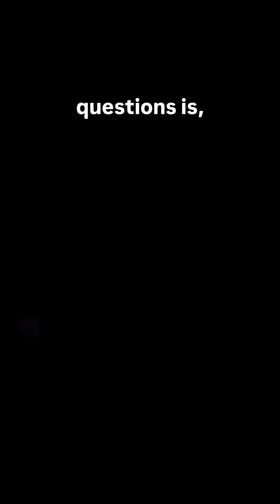Hurricane Katrina 20th Anniversary: Advancements in Track Forecasting (Part 3 of 5)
Friday, August 29 is the 20th anniversary of Hurricane Katrina making landfall along the U.S. Gulf coast and devastating the coasts of Mississippi and southeastern Louisiana.  A lot has changed since 2005.

In this video, Senior Hurricane Specialist John Cangialosi talks about the advancements NHC has made since Hurricane Katrina in forecasting where tropical cyclones will move and how far in advance hurricane and tropical storm watches and warnings are issued.

Filming/Editing Credits:  Lisa Bucci and Cassandra Mora

Miami, FL